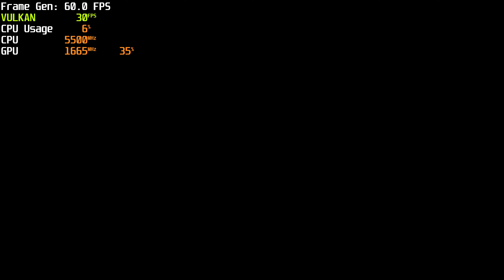JoJo's Bizarre Adventure: All-Star Battle R ~4K Frame Gen 60fps l Ryujinx 1.1.1376 l Switch PC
i9 13900K RTX 4090  4K ( 5 X Native )  60FPS  LSFG 2.3

Spec:
Antec NeoEco 1300W 80 Plus Gold

[Hacks]
Use Alternative Memory Layout=True
[Graphics]
PPTC Cache=True
Shader Cache=True
Audio Backend=SDL2
Renderer=Vulkan
Anisotropy Filtering=Auto
Vsync=True